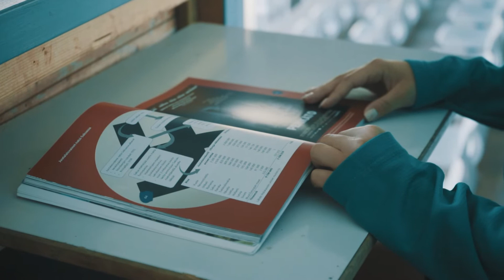Etelä-Kymenlaakson urheiluakatemia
Kotkassa toimiva Etelä-Kymenlaakson urheiluakatemia antaa nuorelle urheilijalle mahdollisuuden menestykseen sekä urheilussa että opiskelussa. Urheiluakatemiasta kertoo KTP:n naisjoukkueen Selma Harju.